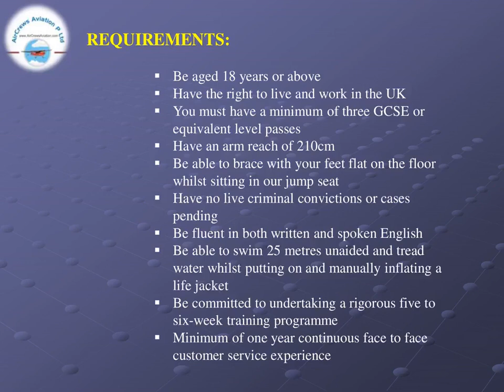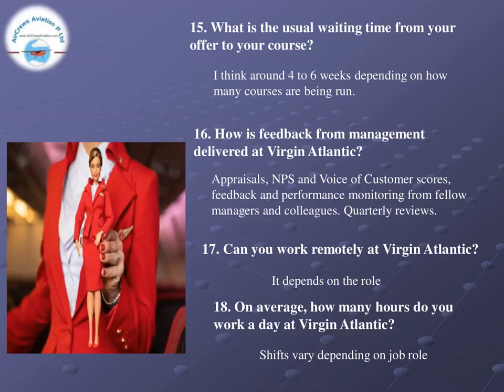Cabin Crew Virgin Atlantic Airways Questions & Answers Requirments Benefits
by
Rajarajeswari Jagatheesan  HR Manager AirCrews Aviation Pvt Ltd
Dear Visitors,

Cabin Crew Virgin Atlantic Airways,    Questions  Answers Requirments Benefits, rajarajeswari Jagatheesan,  HR Manager AirCrews Aviation Pvt Ltd